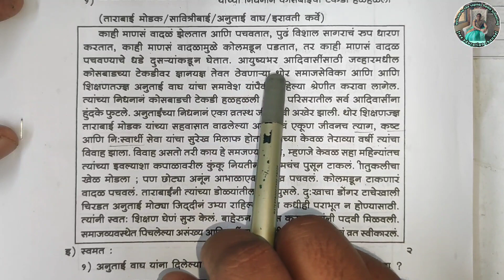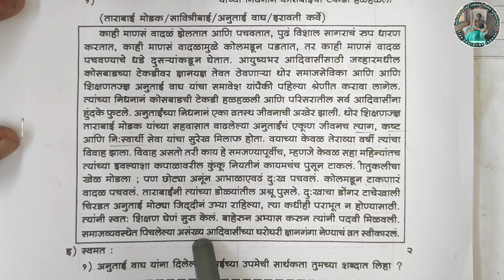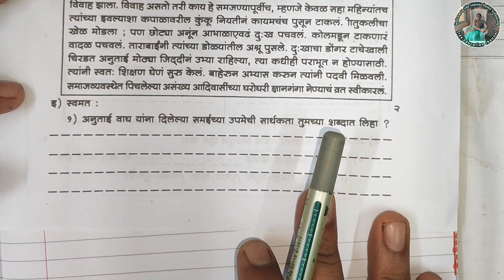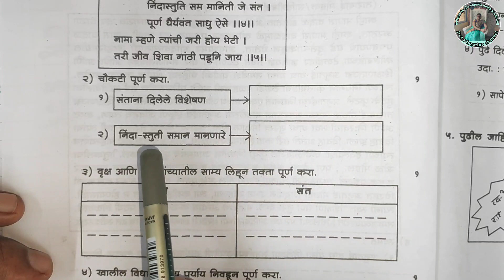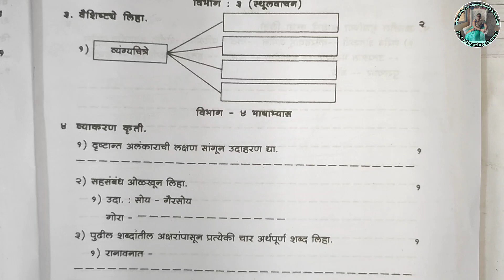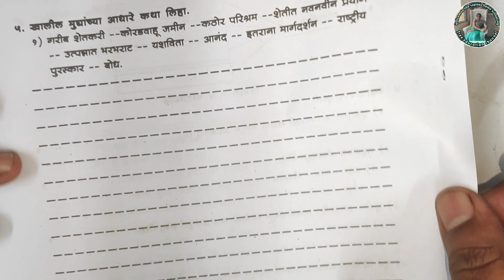इयत्ता 9वी मराठी | घटक संच चाचणी पहिली | प्रश्नपत्रिका 2022